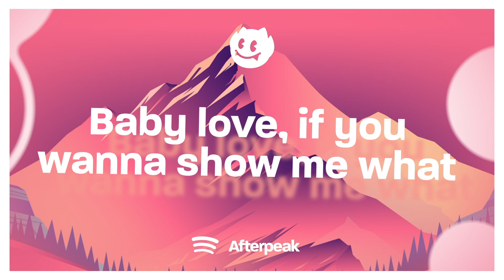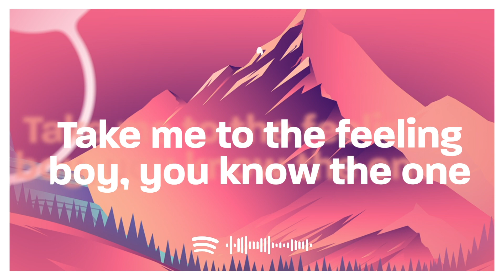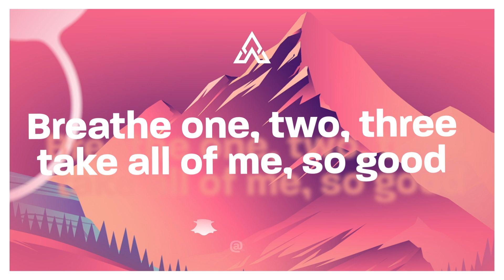Troye Sivan - Rush (Lyrics)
♫ Troye Sivan - Rush

 Translate your vibration, let your body talk to me
 Baby love, if you wanna show me what
 You've been schemin' up, if you wanna (let go)

 What you wanna give? Boy, you better show me what
 You've been schemin' up

You got my heartbeat racin'
 My body blazin'

So good when we slow gravity, so good
 Breathe one, two, three, take all of me, so good

Pass your boy the heatwave, recreate the Sun
 Take me to the feeling, boy, you know the one
 Kiss it when you're done, man, this shit is so much fun
 Pocket rocket gun

You got my heartbeat (heartbeat) racin' (racin')
 My body blazin'